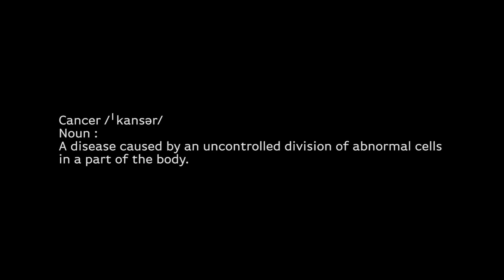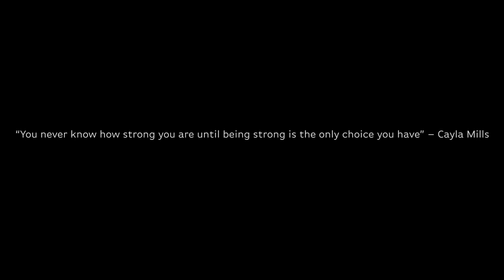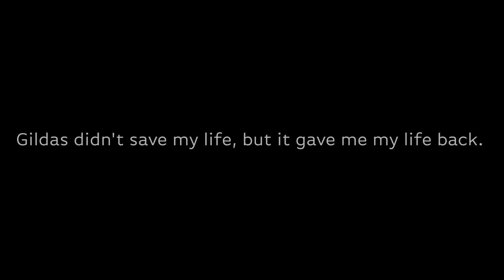Community is Stronger Than Cancer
The free programs at Cancer Support Community Greater Philadelphia are so important for children and adults living with cancer.